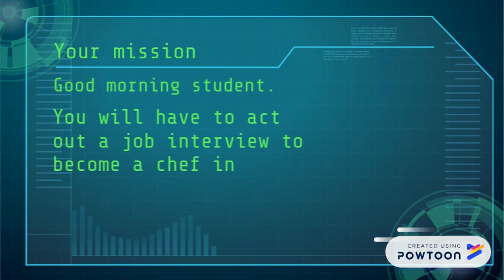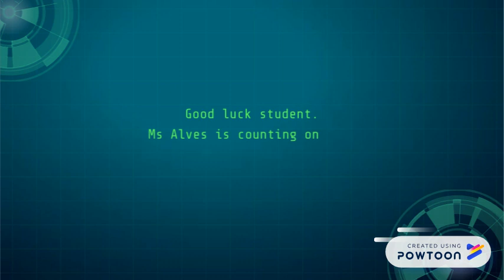6S4-AllYouCanEat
6S4-Act out a job interview